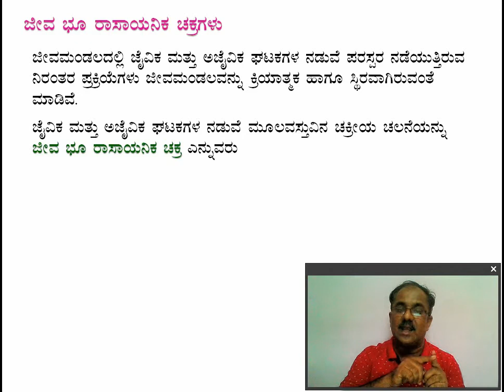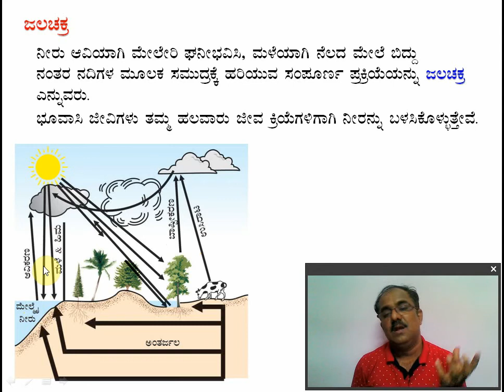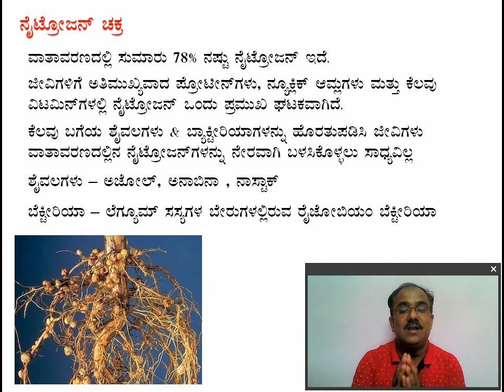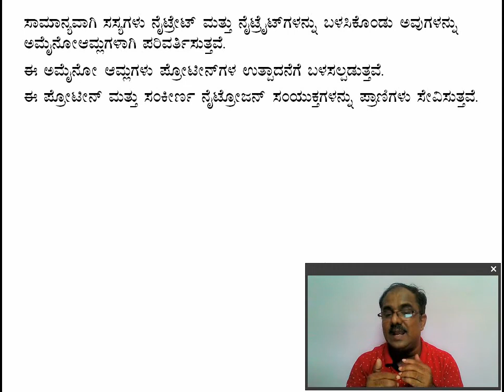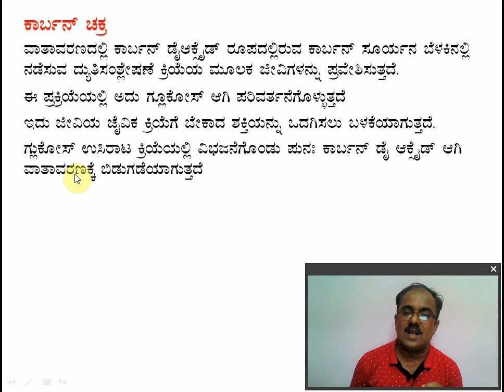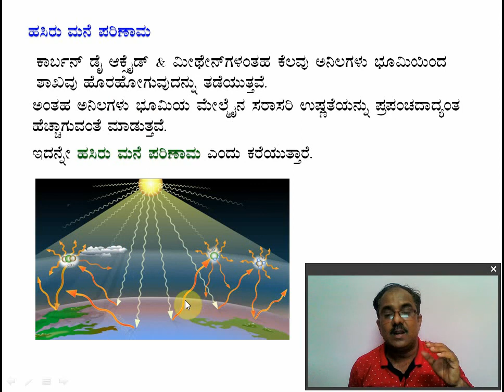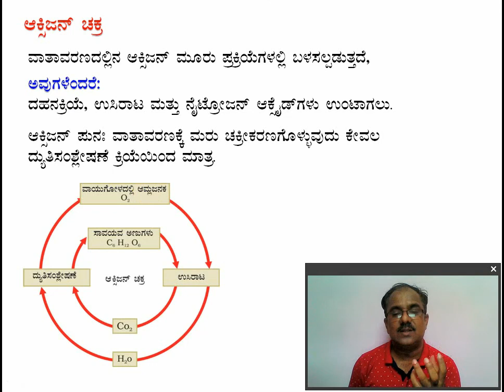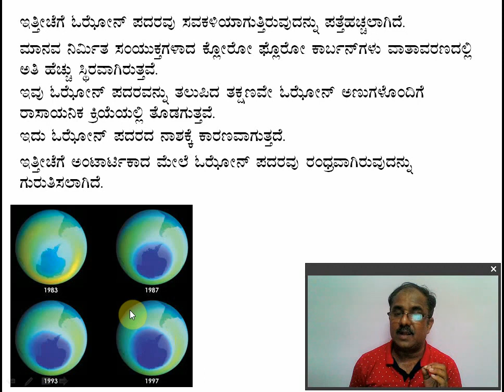9th Class ಅಧ್ಯಾಯ 14 ನೈಸರ್ಗಿಕ ಸಂಪನ್ಮೂಲಗಳು PART 2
ಈ ವಿಡಿಯೋ ನಲ್ಲಿ ಜೀವಭೂರಾಸಾಯನಿಕ ಚಕ್ರಗಳು  - ಆಕ್ಸಿಜನ್ ಚಕ್ರ , ನೈಟ್ರೋಜನ್ ಚಕ್ರ , ಕಾರ್ಬನ್ ಚಕ್ರ , ಓಝೋನ್ ಪದರಿನ ಮಹತ್ವ ಕುರಿತು ಚರ್ಚಿಸಲಾಗಿದೆ